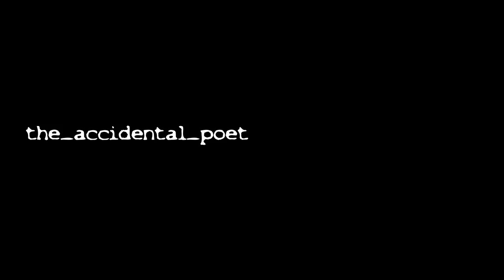Ollie Macfarlane - Grey Skies (Whistla Remix)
...really been loving this tune since Whistla's GetDarker set back in early May and part of Ollie Macfarlane's 'Grey Skies' release on L2 Recordings that dropped on June 4th, 2012.